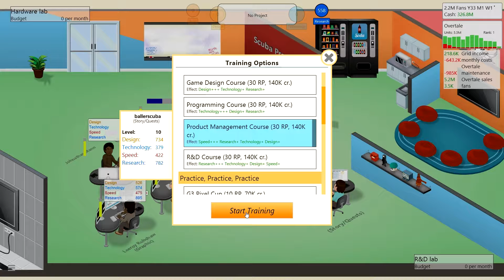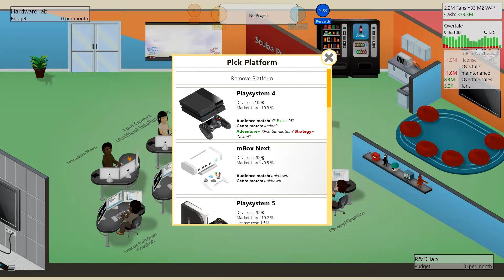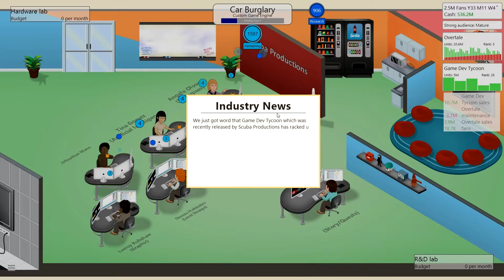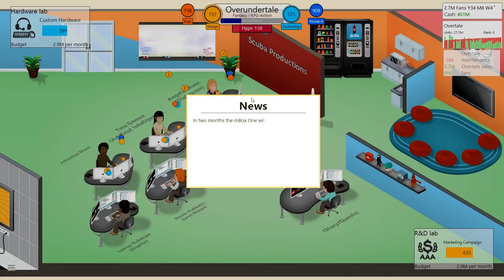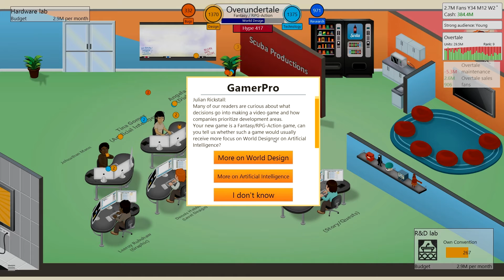Size Matters - Game Dev Tycoon Part 21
In this part, we continue to revel in the success of Overtale, our latest MMO.  We do try to make another AAA game, but I screw things up, so  our inception game is now simply just a large game.  After that, it's time to try and prop Overtale up again, hoping to make as much as we can from it.